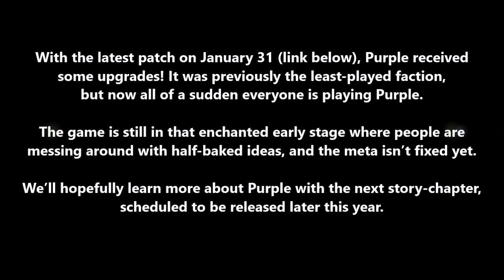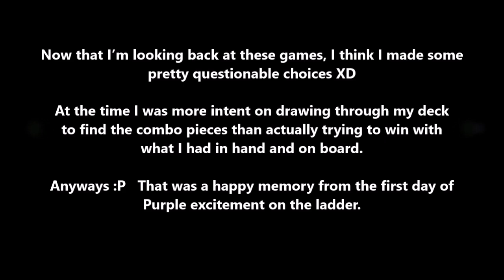Mythgard: The First Day of Purple Excitement [2nd Ranked Season]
With Mythgard's recent patch, the Purple faction (Harmony) received some upgrades! Here's a glimpse into the ensuing excitement on the ladder.